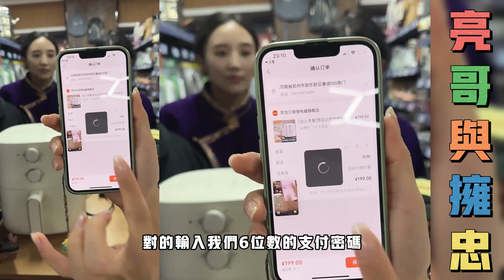亮哥与拥忠：亮哥同拥忠超市直播带货，亮哥妈妈也过来支持了，妈妈看到拥忠准儿媳妇，又漂亮又善良，妈妈十分高兴。